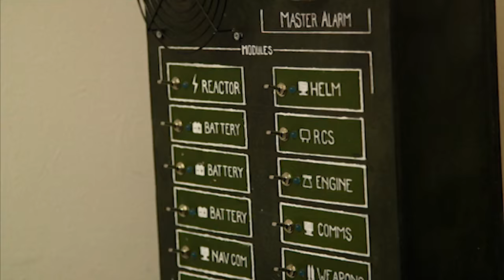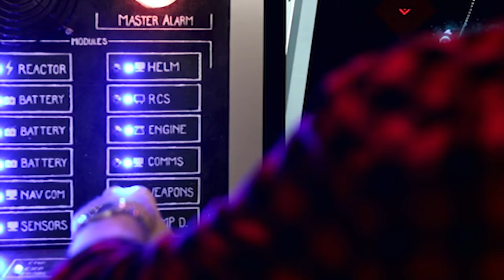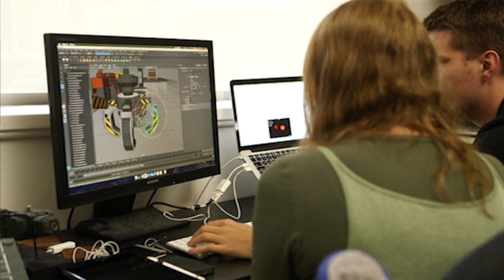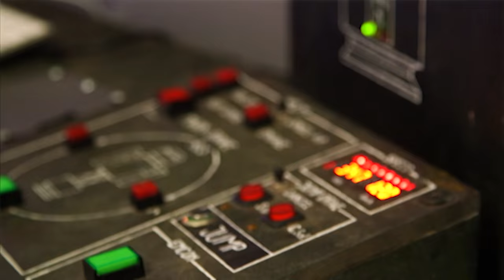Battlefield 1 Beta, Fallout 4 Nuka World & Indie Dev: Flat Earth Games | Ep 31 | 2016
Tonight on Good Game, Hex and NichBoy check out the Battlefield 1 beta and review Fallout 4's final DLC, Nuka World! We also have an indie dev profile on Flat Earth Games and another round table chat on Remasters.